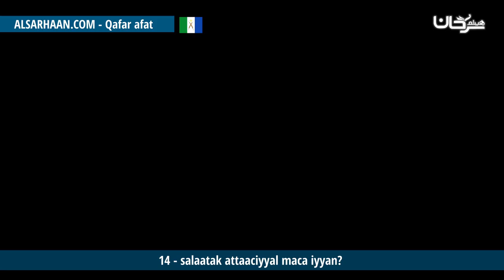14 salaatak attaaciyyal maca iyyan